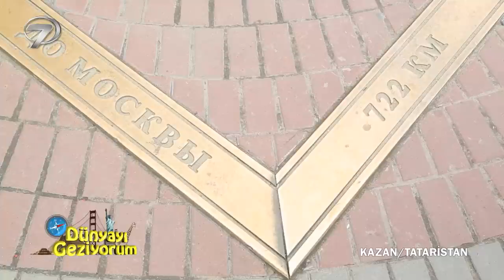Dünyayı Geziyorum - Kazan/Tataristan - 20 Eylül 2015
Özlem Tunca’nın keyifli sunumuyla ekrana gelen Dünyayı Geziyorum bu bölüm Tataristan’dan farklı görüntülerle ekranlardaki yerini aldı. Özlem Tunca Tataristan’da ilginç yaşamlara tanıklık etti.

Ekranların en keyifli gezi programı Dünyayı Geziyorum’da Özlem Tunca, eşi Yasin Esirgenç ve minik oğlu Yakupcan ile birlikte dünyayı izleyicilerinin ayaklarına getirmeye devam ediyor. Dünyayı Geziyorum bu bölüm rotasını Tataristan’a çevirdi. Tatarlarla keyifli sohbetler, Tataristan’dan doğa manzaraları ve yöresel yemekler bu hafta Dünyayı Geziyorum’da oldu. Programda ayrıca Tatarların Türkler hakkında bildikleri ve Türklerle benzerlikleri yer aldı.

Alışılmış gezi programlarından farklı olarak her bölümü macera ve heyecan yüklü olan Özlem Tunca İle Dünyayı Geziyorum, dünyanın hiç bilinmeyen bölgelerini, gelenek ve göreneklerini izleyici karşısına çıkarıyor. Dünyayı Geziyorum, izleyicilerini kimi zaman el sürülmemiş doğada gezintiye çıkarırken kimi zaman da buram buram tarih kokan sokaklarda dolaştırıyor.

Dünyayı yakından görüp tanımak isteyenlerin ilgiyle izleyeceği Özlem Tunca İle Dünyayı Geziyorum her Pazar 17:00’de Kanal 7 ekranlarında…